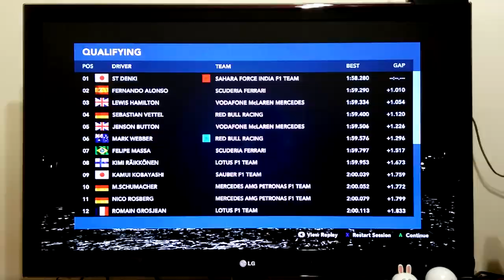F1 2012 CAREER Part 14: Singapore Qualifying